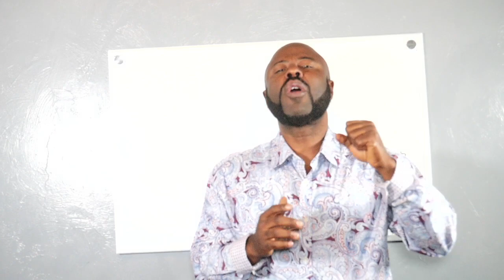Eske Jesus te Pauvre?Part2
Sophomax is dedicated to educate the Haitian community financially  in the entire world .We are focus on how money works and how we can be successful in life.

DISCAIMER: I am not a financial advisor of anyone. Investing always involves Risk and reward .It is your responsibility to know how to manage risk before you even thinking about to Invest your hard earn money. Bear in mind that i am simply share my personal opinion on what i think may work with no guarantee. Remember if you take your decision to trade or invest, never put any money that you can not easily loose.

Map few konnin Channel youtube sa la pou ede moun , pou bay moun education sou zafer lajan, sou zafer anpil opportunite ki ka change vie nou

Nou pa investi pou moun, nou selman patager opinion nou. si ou vle investi nan M1 Finance cliker nan link sa epi yap ba ou $100

Min pa bliye fok ou mete au moin $100 avan pou M1 Finance ba ou pa li a.

Si ou bezwen Life Insurance, si ou ta rinmin mw fer yon Revision de life assurans ou gintan ginyin deja, ekrim nan

Siw ta bezwen vinn yon agent assurans ekrim

Si ou gin lanmou pou ede moun save lajan nan bill electric yo et ou ta bezwen vinn yon consultan clicker nan link sa:

pa neglige ekrim sou youtube la pou dim kijan ou revevoi mw lakay ou . tanpri banm yon like , patage channel sa bay fanmiw ak zanmiw

Pa bliye mete notification nou an sou tout pou nou ka jwen video yo automatic lem mete yo chak lundi , mercredi ak vendredi.
pa bliye mw rinmin nou anpil, ann met tet ansanm pou yon lot nation.